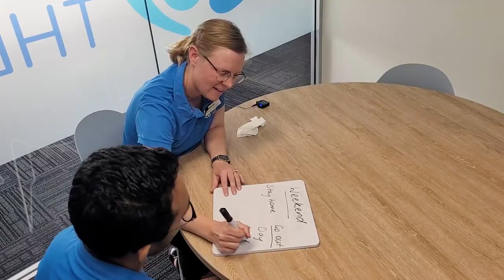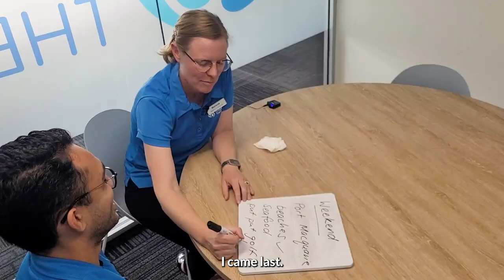What is a Supported Conversation? | Speech Pathology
'Supported conversation' is a technique that uses multiple modes of communication to help people with communication disorders express themselves and understand others.

You can use gestures, drawings, key words, maps or real objects to help someone get their message out, as well as get the right message in.

👉🏼 This video is a great example of how supported conversation can be used!

Some key tips include:
🎯 Keep it simple
⏰ Allow extra time to have a conversation
🤫 Use a quiet space
🤔 Don't pretend to understand when you haven't
💬 Check responses and recap the conversation

It's ok to make mistakes and communication breakdown may still happen. Just acknowledge the frustration, have a laugh together and keep trying 🤗✨

We support both adults and children with our Speech Pathology services here at CT 💙 👉🏼